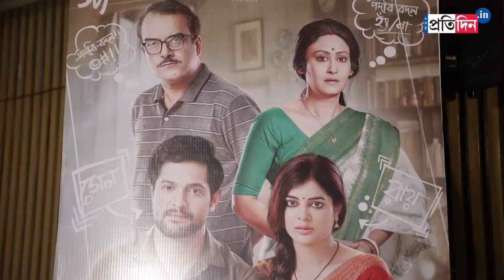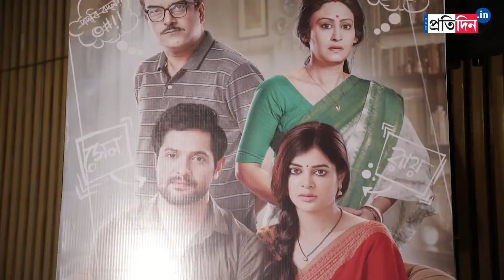Vikram Chatterjee, Madhumita Sarcar, Indrani Haldar and Sujan Mukhopadhyay at Kuler Achaar Trailer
Vikram Chatterjee and Madhumita Sarcar paired up for the first time in the film Kuler Achaar. The star cast of the movie shares their experience of shooting the film. Indrani Haldar and Sujan Mukhopadhyay were also present at the trailer launch.